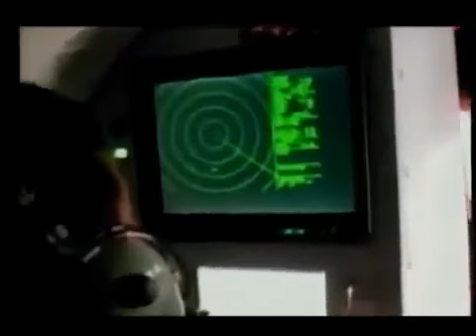5/17 First Contact is Imminent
Originally Uploaded by Bigsteelguy3 on Oct 29, 2010
Originally uploaded on (TZMBigsteelguy) July 26, 2010

tags: UFO's aliens ET extraterrestrials first contact disclosure cover up secret government crop circles truth space nasa flying saucers sightings